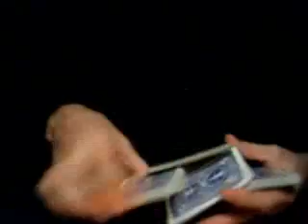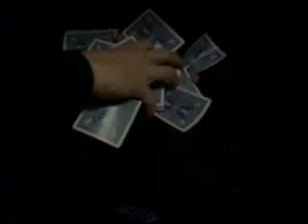Trucchi Assurdi Con Carte Da Poker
che acrobazie